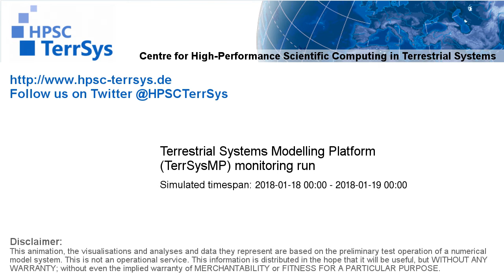TerrSysMP monitoring run 2018-01-18 - correction run temp diff - NRW (24h)